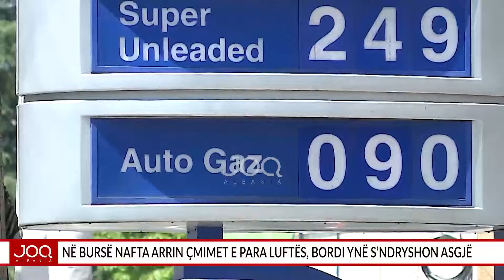Në bursë nafta arrin çmimet e para luftës, bordi ynë s’ndryshon asgjë